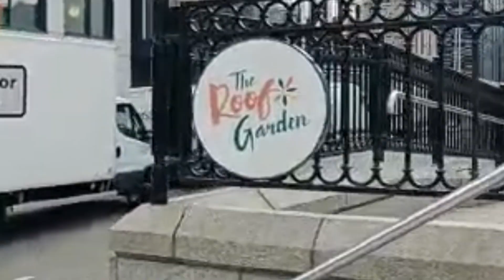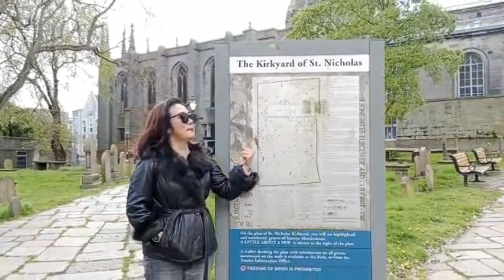Visiting St. Nocholas The Mither Kirk Of Aberdeen | Scootish Style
Visiting St. Nocholas The Mither Kirk Of Aberdeen | Scottish Style